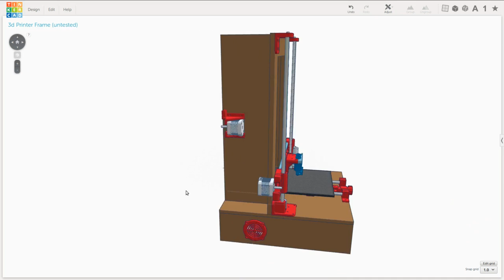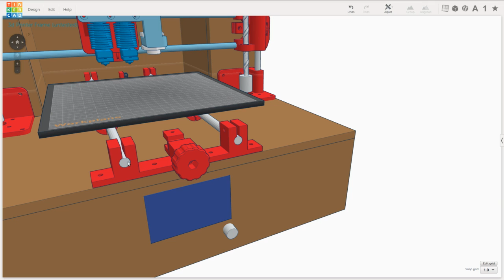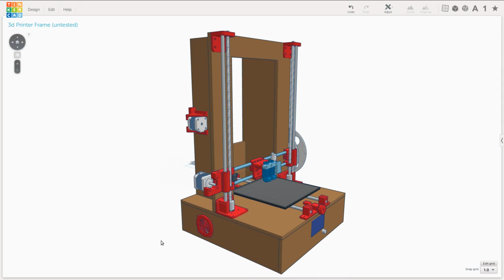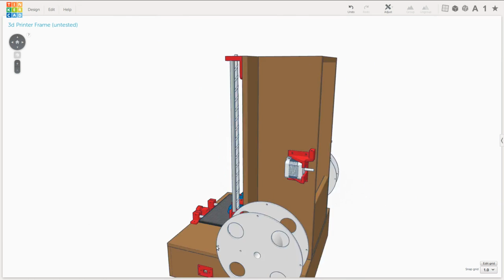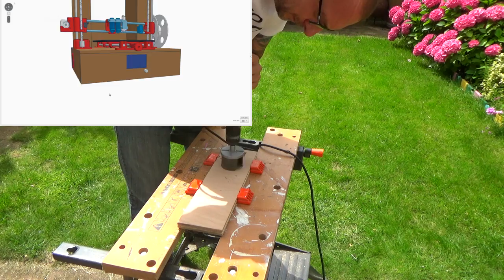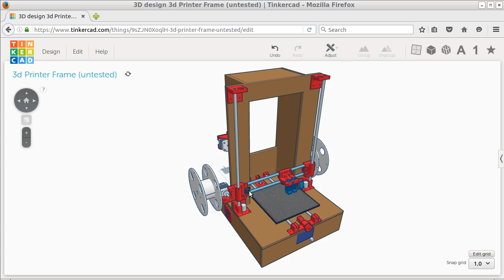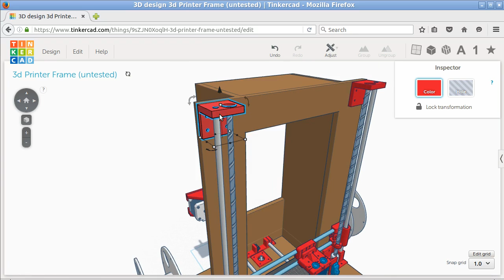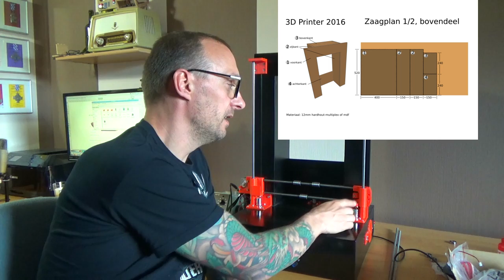Het Frame van de nieuwe 3d Printer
In deze video bouw ik een nieuw frame voor een nieuwe 3D printer.